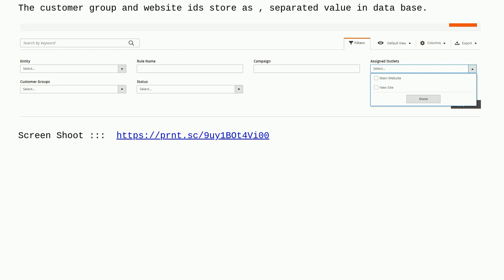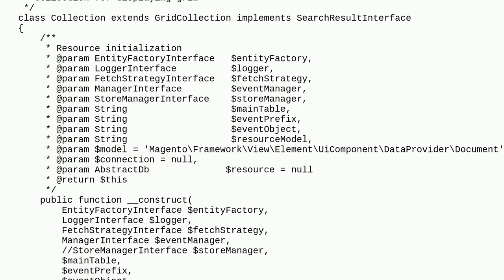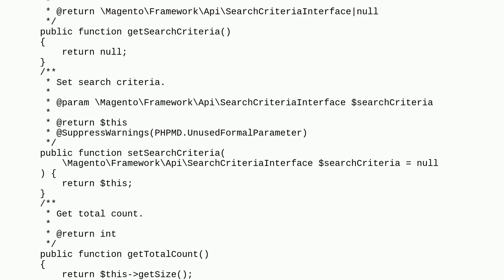Magento: Mgento Admin Grid Multi select "," seperated value filter not working in custom grid Mag...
Mgento Admin Grid Multi select "," seperated value filter not working in custom grid Magento 2?

A special thanks goes out to the awesome community

  magento2 grid customer adminhtml filter